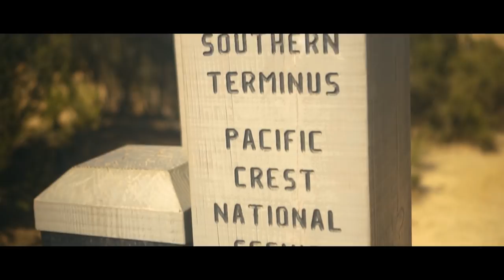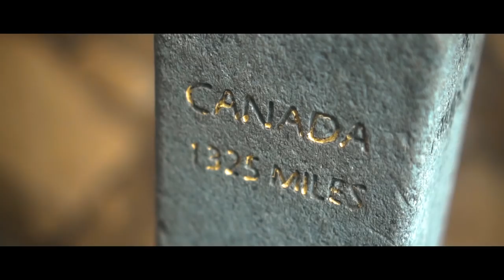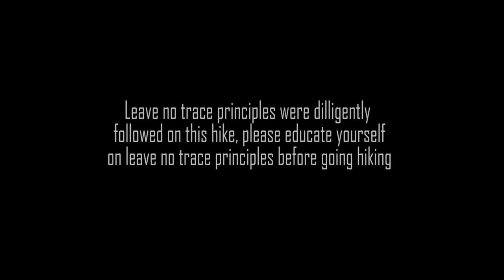A Summer on the Pacific Crest Trail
In Summer  of 2018 I hiked from Mexico to Canada on the Pacific Crest Trail. This is a short film about that experience.

music
We Went Wild - Lord Huron
Wild - Dhruv Visvanath
Promise - Ben Howard
Welcome Home, Son - Radical Face
Old Pine - Ben Howard